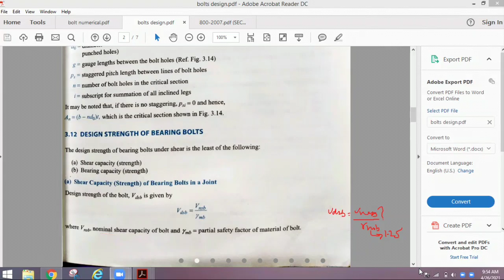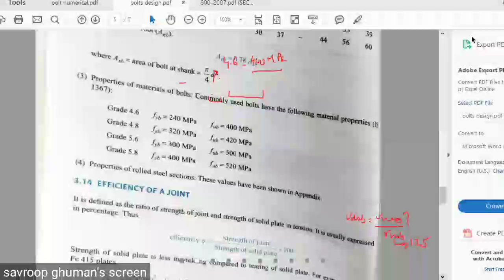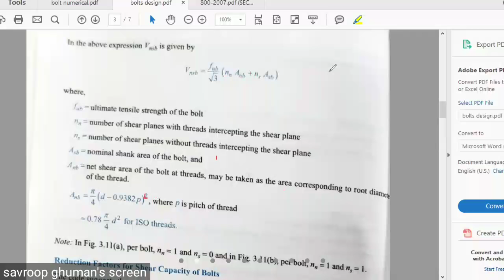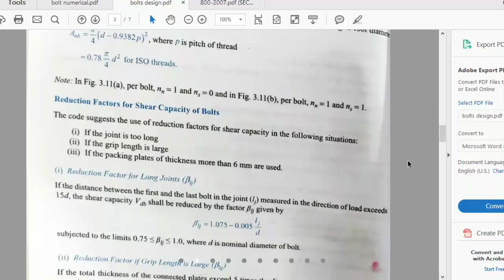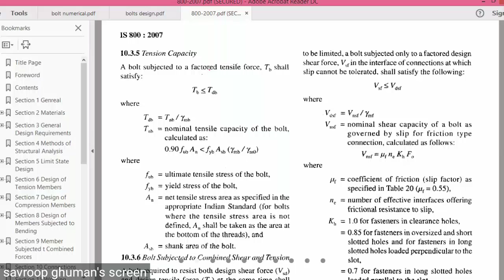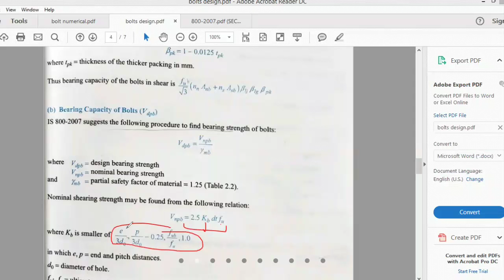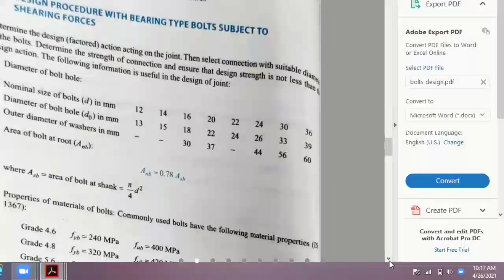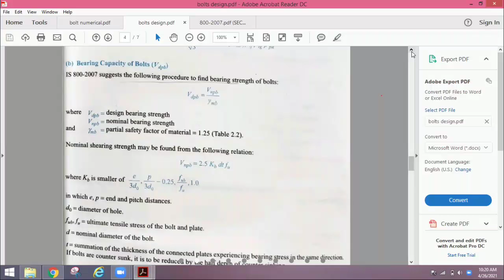part:2(3)Chapter:3 Bolt connection (SSD)